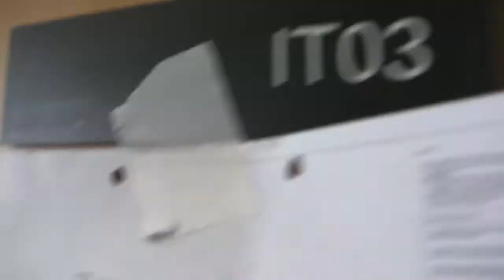The Littlehampton Academy August 2012 720p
A fast moving look at the new building with two weeks to go before the students arrive.